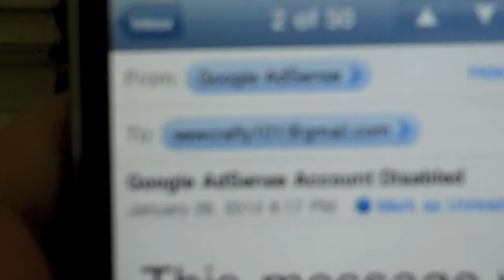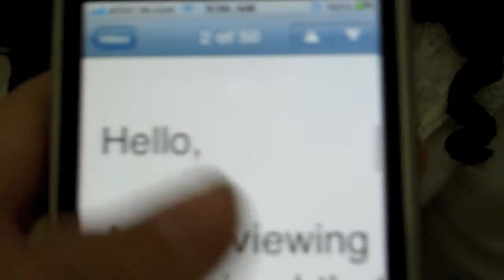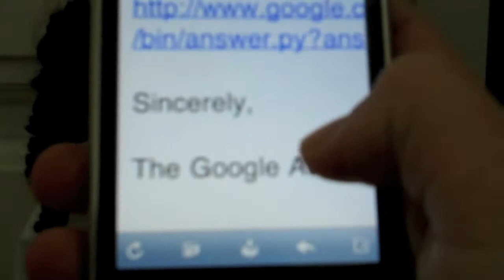SAD news about clicking!!! Watch till END!!!!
I am soooooooooo sorry, have any ideas on how to get money for a contest for you all? Cooment or message me!

Etsy Shop